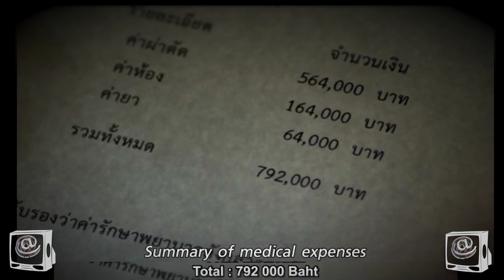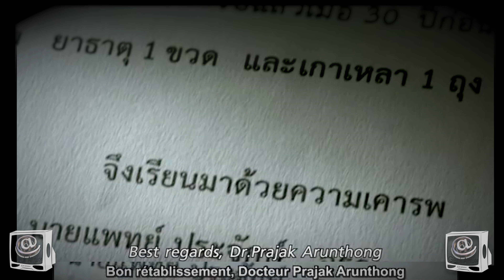Il vole pour soigner sa mère malade, un homme qui va le voir & être très généreux, regarde la suite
Cet enfant doit voler pour soigner sa mère malade, mais un homme qui va le voir va faire preuve de générosité.. Il ne se doutait pas que 30 ans plus tard, il lui rendrait la pareille ... attention aux émotions ... tu risques de verser ta petite larme ...

Sagesse et générosité ... ou comment savoir donner ...

l'enfant est pris à voler un médicament à l'étalage pour sa mère malade.
Intervient alors un commerçant généreux, qui paie le sirop dérobé par le jeune garçon et lui offre de quoi manger.
Plusieurs années plus tard, le bienfaiteur se retrouve hospitalisé à la suite d'un malaise.
Les frais médicaux sont importants et sa fille, désespérée, n'a aucun moyen de les payer.
Mais un beau jour, une note placée sur le lit d'hôpital du vieil homme finit par lui indiquer que la dette a été totalement payée, "il y a trente ans, avec trois tubes d'analgésiques".
La jeune femme se remémore alors l'histoire du jeune mendiant et comprend qui a réglé la somme due à l'hôpital.

Soit toujours généreux avec les autres